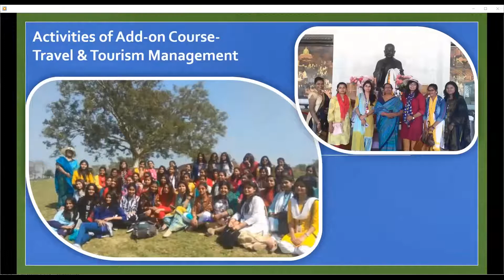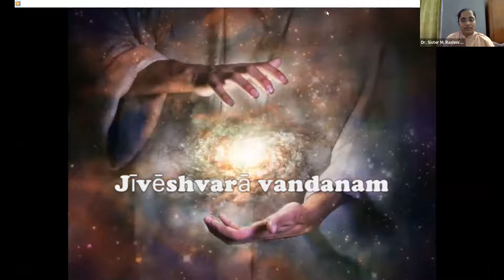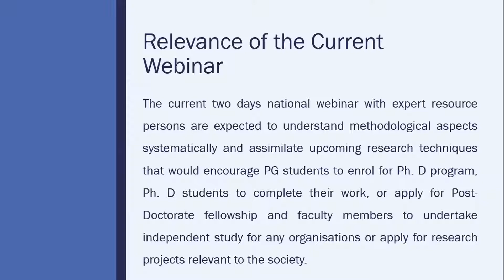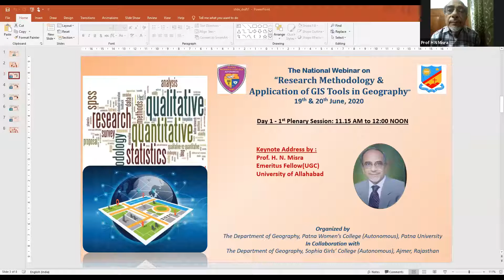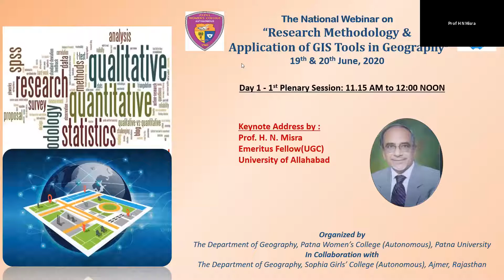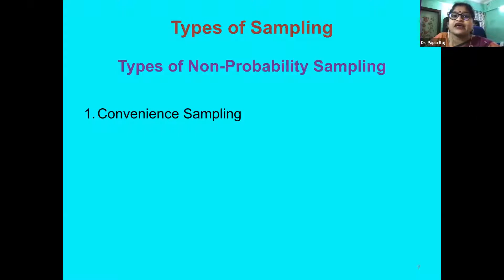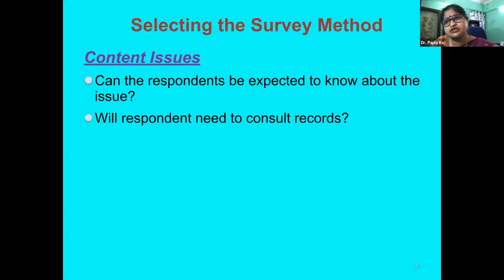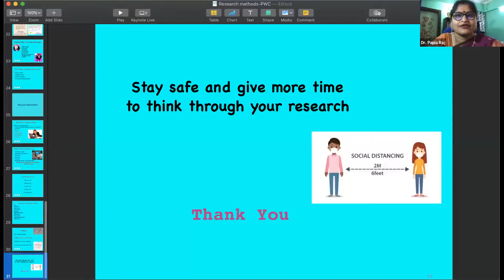National Webinar on “Research Methodology & Application of GIS Tools in Geography” | Day 1